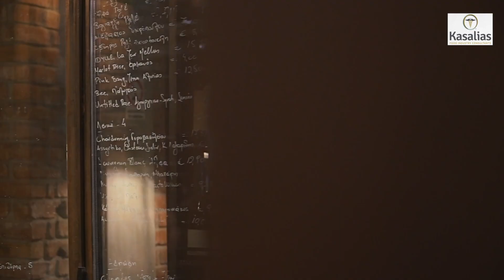KASALIAS AΠΘ GREQUM Lamp Based Products Live Evaluation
Προγραμμα GREQUM με το ΑΠΘ προϊόντα από πρόβειο κρέας τα σχεδιάσαμε ,τα παράγαμε , οι άνθρωποι του χώρου τα δοκίμασαν και τα αξιολόγησαν